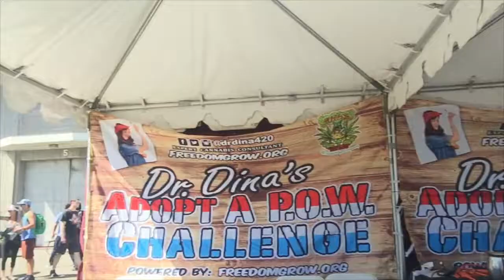Congress Comes to CA Cannabis Cup for First Time in History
In May 2014 the Rohrabacher-Farr medical marijuana amendment was passed into law, the first significant federal victory for the medical marijuana movement. The amendment was defeated six times before ultimately passing in 2014.  It was the first first time in history either chamber of Congress ever voted in favor of a measure to relax federal marijuana laws. The law now stops the DEA from spending money to prevent the implementation of state medical marijuana laws.

In April 2016 the Congressman who drafted the legislation and was essential in implementing its passage attended the US High Times Cannabis Cup in California and delivered a historic speech. His name is Dana Rohrabacher (R-CA), and his visit marks the first time in history a US Congressman attended a California cannabis cup.

Hosted by Dr. Dina (a/k/a The Real Nancy Botwin from Weeds) and Jason Beck, this video memorializes the historic visit and shares highlights from Congressman Rohrabacher's passionate speech.

A DD Films Joint.